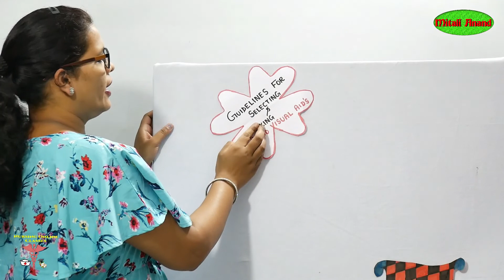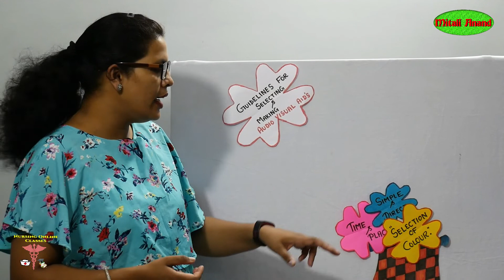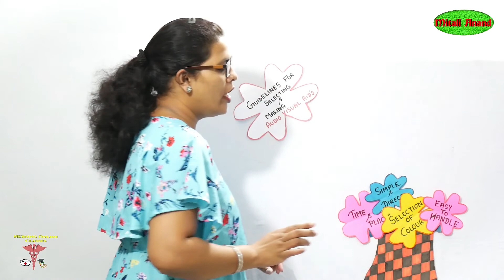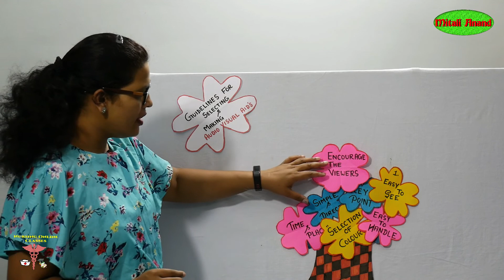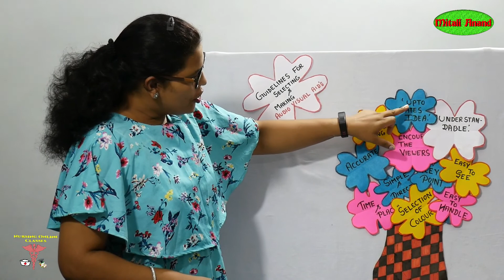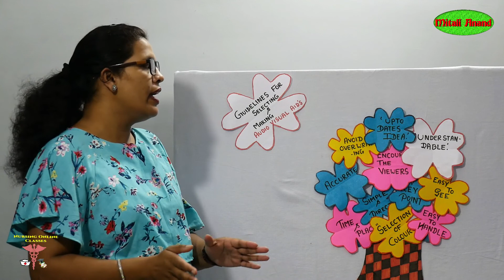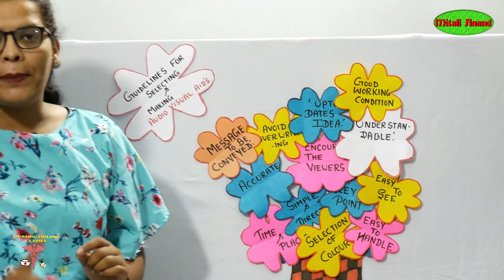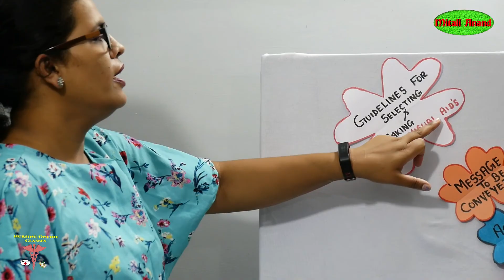Selection of AV Aids